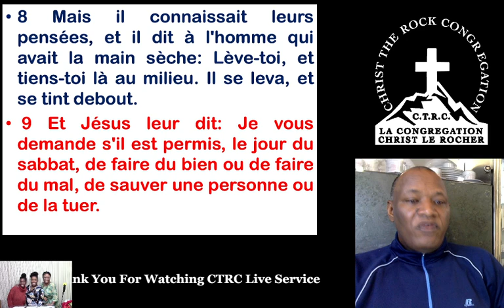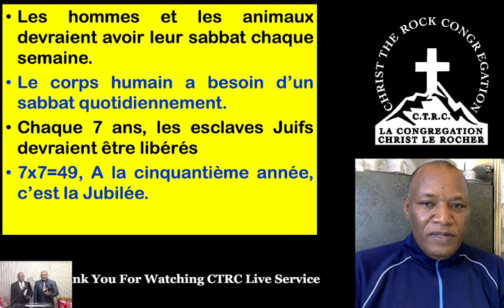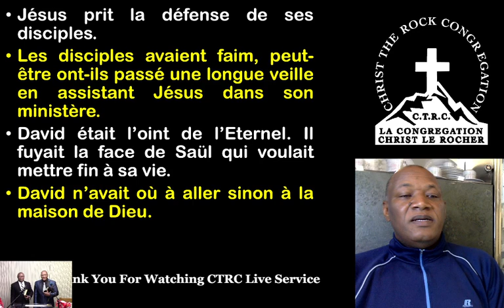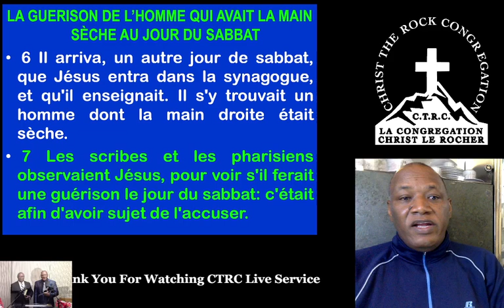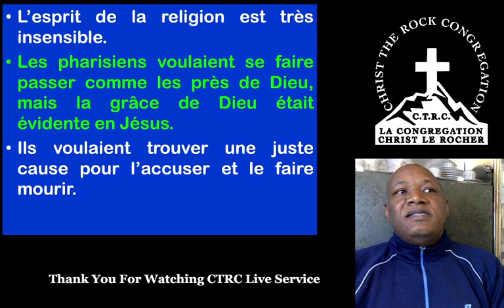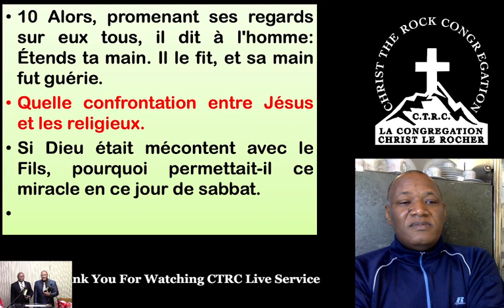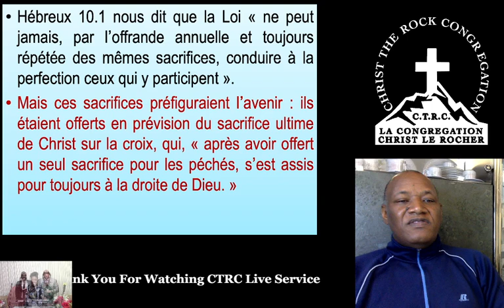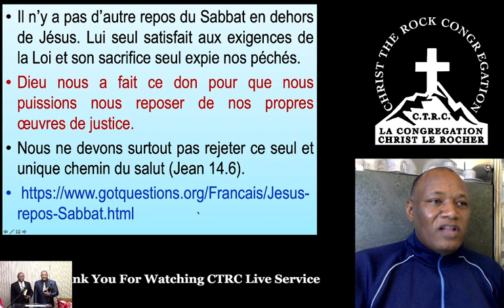ETUDIONS LA BIBLE 74EME SESSION JESUS ET LE SABBAT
LUC 6:1-11 ETUDE SUR LE SABBAT PAR PASTEUR MARC SIMEON